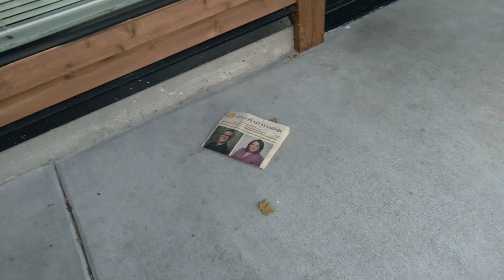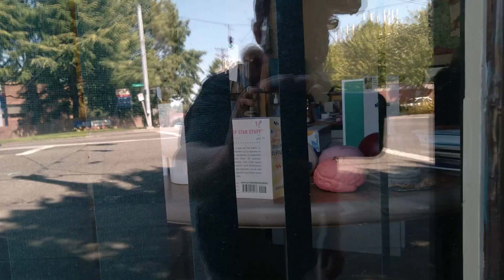Aug 17 2020 continuing to walk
Observing cars, dealer plates, out of state plates

2:37 though I don't know when it was built, this apartment building with the wood exteriors follows a typical design of new buildings - the GPS packaging on the ground might be a suggestion that the building or someone nearby is getting some kind of benefit by (illegally - this is all illegal) tracking and reporting on me and maybe other people

6:56 after this Cessna flew over I started to feel better - not completely ok, but noticiably better

7:18 I think that a lot of this is staged trash - the yellow stake covered in black paint next to twin covid masks, the Starbucks and Coke cups, as it's already clear both Starbucks and Coke fund medical abuse and assassinations.